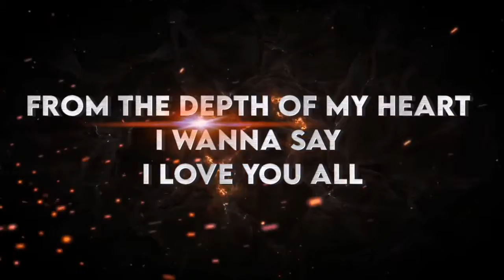Thank You All 1000 subscribers You & Me Studio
මගේ යූටියුබ් චැනලය  subscribers 1000 පසු කිරීමට සහය දුන් ඔබ සැමට මගේ හද පිරි ස්තුතීය
මගේ හදවතින්ම  ආදරෙයි මගේ යාළුවනේ
From the depth of my heart I wanna say I love you

PHOTOGRAPHY Thank You all for being with us
Buddika Mahesh (Virus)
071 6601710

ඔබගේ සොදුරු මතකයන් තුළ ජීවත්වන්න
We capture the most magical moments of your life.
ස්කන්දය දිරනවා ෆොටෝ ඉතුරුවෙනවා.